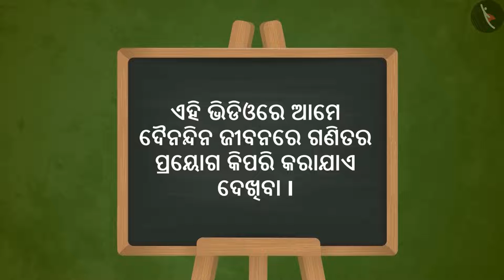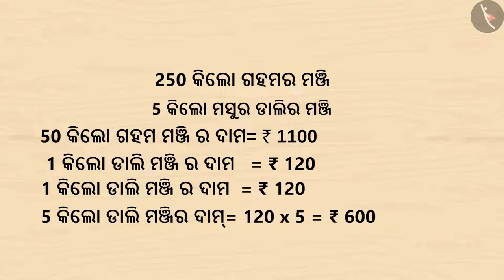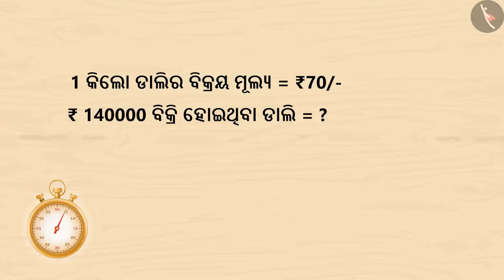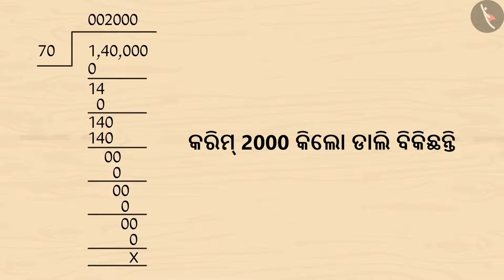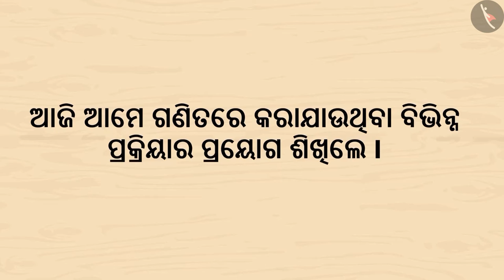ଦୈନନ୍ଦିନ ଜୀବନରେ ଗଣିତର ବ୍ୟବହାର | Part 1/1 | Use of mathematics in real life | Odia | Class 4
Class 4 | ଦୈନନ୍ଦିନ ଜୀବନରେ ଗଣିତର ବ୍ୟବହାର | Part 1/1 | Use of mathematics in real life | Odia | Class 4